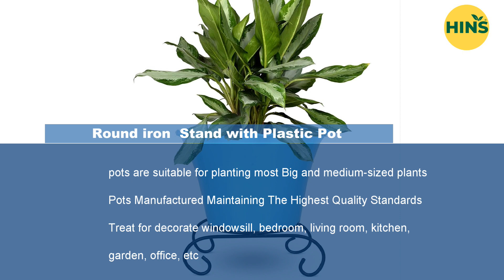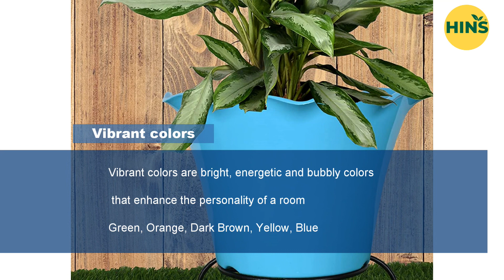HINS 12 Inch Lotus Pot with Stand for Indoor & Outdoor Gardning (Blue Pot with Black Stand)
You Can Buy From Here (☞ﾟヮﾟ)☞

HINS 12 Inch Lotus Pot with Stand for Indoor & Outdoor Gardning (Blue Pot with Black Stand) Balcony I Plant Bench I Plant Stands I Pot Stand Single I Potted Plant Stand I Big Pots I Metal Plant Stand

    Design - Elegant house floor planter stand reflects minimalist which is inspired by the classic mid-century style. Well fits to most home decor and furniture
    High Quality - Indoor planter stand is made of wrought iron material, with powder coated paint, rustproof and durable.
    Floor Protecting Plant Holder – It comes with smooth and curved corners, protects the floor from damage. The best plant stand for indoors and outdoors. Pefect decor for the living room, bedroom, dining room, entryway, office, kitchen, balcony, deck, patio in apartments, condos, or homes
    BEST QUALITY, STRONG AND DURABLE - The surface of the pot holder/pot stand is rust-proofed and it can be used for a longer time
    The elevated indoor potted plant stand can make watering easier and give the plant a better space to grow
    Please allow 1-2cm errors due to manual measurement
    Note : Plants are only for display.These are not included with Stand
HINS Plastic Lotus Plant Pot With Metal Stand 12 Inch (Blue Pot With White Stand) For Indoor & Outdoor Plant Pot With Stand For Home & Garden Decor Plant Pot For Indoor Balcony I Metal Planter Stands I Plant Bench I Plant Stands I Pot Stand Single I Potted Plant Stand I Big Pots I Metal Plant Stand The Most Elegant Looking Metal Pot With Stand For Durable And Long Life Pot Stands For Your Lovely Garden Space, Office And Home. Housewarming Gift. This Beautiful Metal Pot Will Take Center Stage With Its Sprawling Design When Planted With A Plant. The Metal Pots Are Painted With Powder-Coated Paint That Will Protect Allowing You To Switch Out Plants Depending On Your Mood Note- Monitors Are Not Calibrated Same, Item Color Displayed. I Tall Outdoor Planter
HINS Plastic Lotus Plant Pot With Metal Stand 12 Inch (Blue Pot With White Stand) For Indoor & Outdoor Plant Pot With Stand For Home & Garden Decor Plant Pot For Indoor Balcony I Metal Planter Stands I Plant Bench I Plant Stands I Pot Stand Single I Potted Plant Stand I Big Pots I Metal Plant Stand The Most Elegant Looking Metal Pot With Stand For Durable And Long Life Pot Stands For Your Lovely Garden Space, Office And Home. Housewarming Gift. This Beautiful Metal Pot Will Take Center Stage With Its Sprawling Design When Planted With A Plant. The Metal Pots Are Painted With Powder-Coated Paint That Will Protect Allowing You To Switch Out Plants Depending On Your Mood Note- Monitors Are Not Calibrated Same, Item Color Displayed. I Tall Outdoor Plante